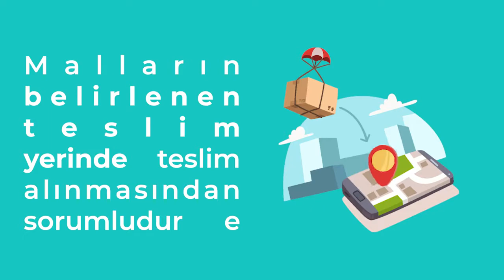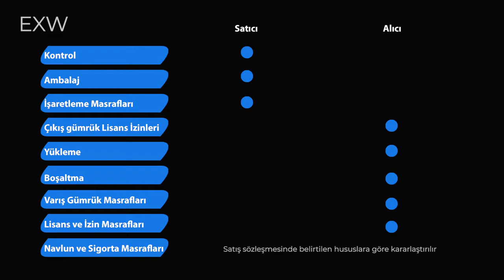ExW Ex Works İşyerinde Teslim TESLİM ŞEKİLLERİ